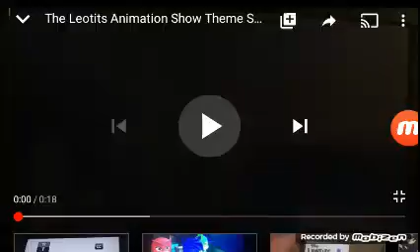The Bunny Squirrels Animation Show Theme Song ( Season 2 )